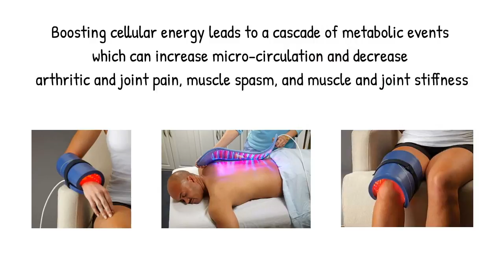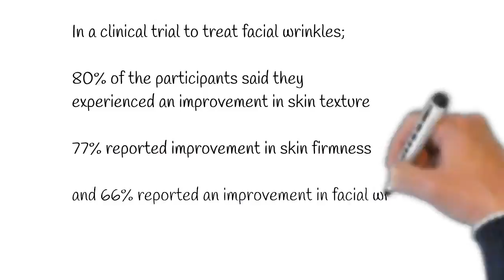Look and Feel Light Years Younger with Celluma Light Therapy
We are very excited to be offering Celluma Light Therapy @ LeMay Chiropractic & Wellness!  Technology developed by NASA, perfected by Biophotas.

Our bodies are made of cells...and those cells are always dying.  Why are we still alive?!  Where does the body get the materials and energy for building new cells?

Our job at LeMay Chiropractic & Wellness is to help you grow healthy new cells.  And Celluma is a perfect addition to what we already do.

By penetrating deep into the tissues, Celluma Light Therapy wavelengths are absorbed by photoacceptors in the mitrochondria. This process increases the production of adenosine triphosphate (ATP) — the fuel that drives all cells.  This boost of cellular energy starts a "domino effect" that leads to an increase in micro-circulation, tissue repair, and a decrease in inflammation and pain.

This helps conditions like:
          *  Acne
          *  Arthritis
          *  Muscle spasm
          *  Muscle and joint pain
          *  Muscle tissue tension
          *  Joint and muscle stiffness
          *  Diminished local circulation
          *  Post-surgical healing
          *  Reducing Wrinkles and fine lines

Now you can see why we're SO excited!!

Live out of the area and want to purchase one for yourself?  We can do that, too.  Just give us a call and start your cellular health transformation today.